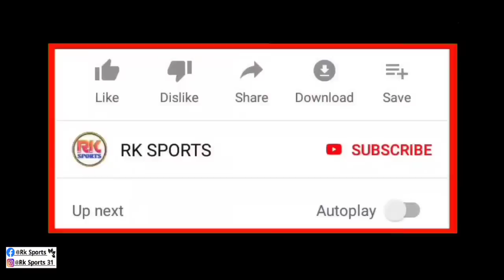KBFc বিরুদ্ধে কোন 4জন বিদেশি প্লেয়ার Atkmb দলের হয়ে খেলবে তা নিয়ে বড়ো সিদ্ধান্ত নিল Juan 🧐